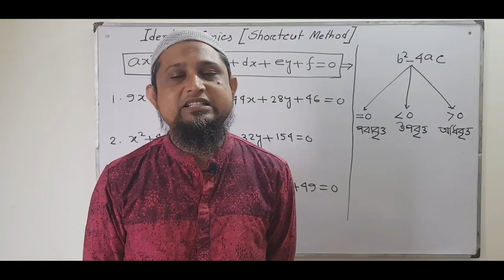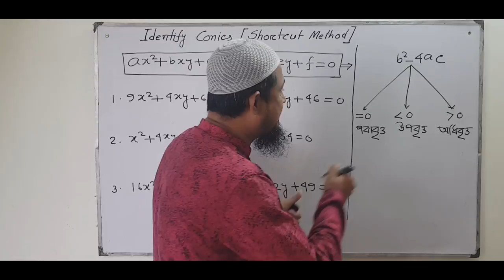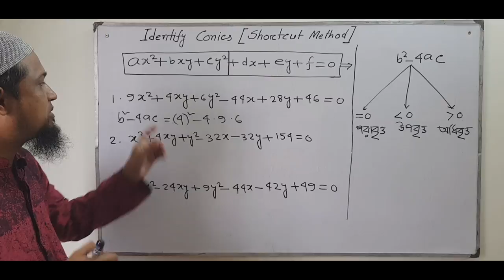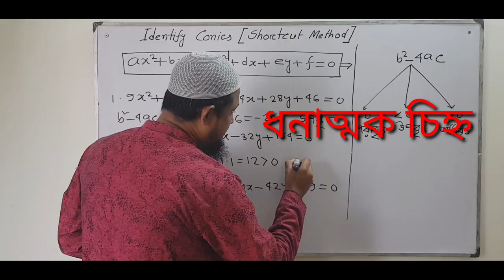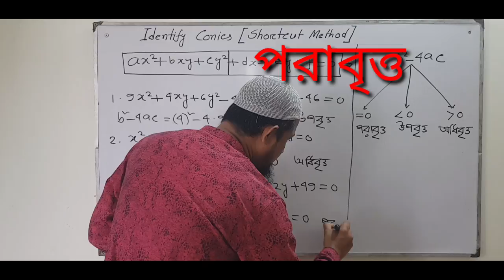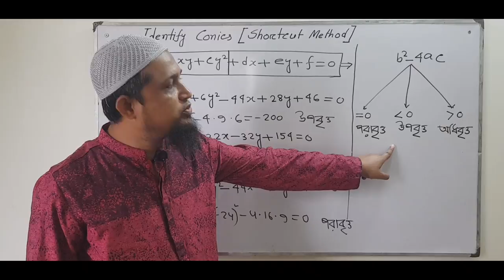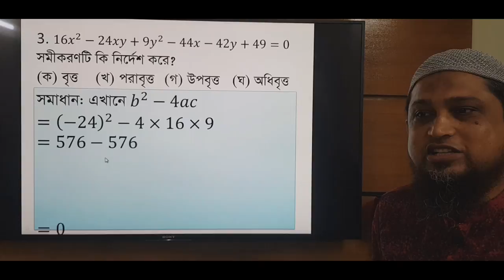Shortcut Technique to Identify Conics . Part-1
Super Shortcut Technique to Identify Conics for XI,XII, HSC Exam and Admission Test
Md. Asaduzzaman
Assistant Professor
Dept: Mathematics
Milestone college
Uttara, Dhaka